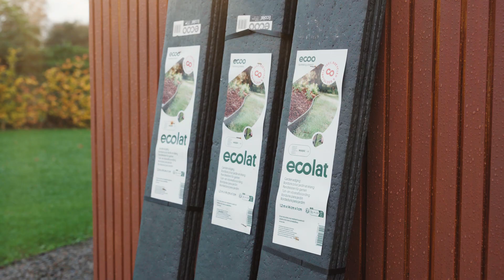Transform your garden with the straight Ecolat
Discover step by step how to easily install our straight Ecolat garden edging in your garden. In this video, we like to show you how to transform your garden with our durable and versatile garden edging.

The straight Ecolat is perfect for creating sleek and rectilinear borders, while the Ecopic posts provide a secure anchorage.

Made from 100% recycled residual plastics, the Ecolat contributes to a more sustainable world by recycling plastic waste. Discover how to improve your garden with Ecoo's Ecolat and give your outdoor space a new look. for more information on the Ecolat and points of sale.